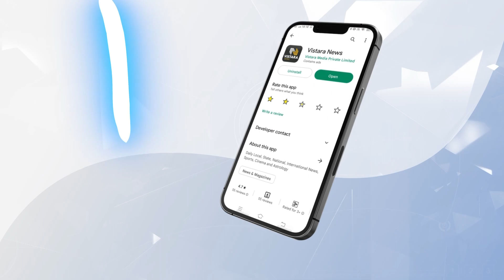ವಿಸ್ತಾರ ಸಂಭ್ರಮ ಅರ್ಥಪೂರ್ಣವಾಗಿಸಿದ ರಕ್ತ ದಾನಿಗಳು | Blood Donation At Vistara Kannada Sambhrama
ವಿಸ್ತಾರ ವಾರ್ಷಿಕೋತ್ಸವದ ಅಂಗವಾಗಿ ಬೆಂಗಳೂರಿನ ರವೀಂದ್ರ ಕಲಾಕ್ಷೇತ್ರದಲ್ಲಿ ನಡೆಯುತ್ತಿರುವ ವಿಸ್ತಾರ ವರ್ಷ ವೈಭವದ ಅಂಗವಾಗಿ ಸ್ವಯಂಪ್ರೇರಿತ ರಕ್ತದಾನ ಶಿಬಿರ ನಡೆಯಿತು.

ವಿಸ್ತಾರ ಸಂಭ್ರಮ ಅರ್ಥಪೂರ್ಣವಾಗಿಸಿದ ರಕ್ತ ದಾನಿಗಳು | Blood Donation At Vistara Kannada Sambhrama | Vistara News